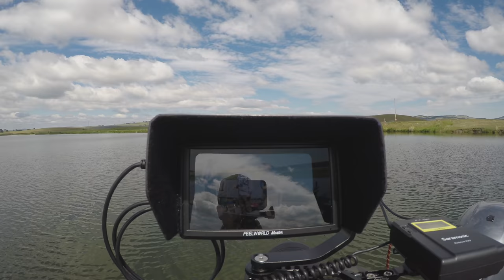A day with Brian Chan, Phil Rowley and the Stillwater App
Join Brian Chan, Phil Rowley, Ryan Emert, Brent Gill and App Contest winner Kyle Meek for a day flyfishing at Stoney Lake Lodge. A waitcreativeco production.